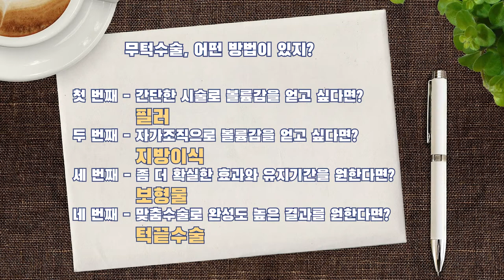무턱이십니까? 셀프진단해보고 해결 방법 알아보기🙋‍♀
나는 무턱인가?
셀프진단부터 간단한 해결방법부터 수술까지~
20년 뼈수술 경력 오창현 원장님과 함께 알아보아요!